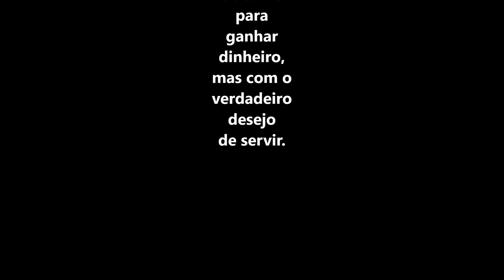Primeira carta de Pedro 5 versículo 2 - O rebanho de Deus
2 Aconselho que cuidem bem do rebanho que Deus lhes deu, e façam isto de boa vontade, como Deus quer, e não de má vontade. Não façam o seu trabalho para ganhar dinheiro, mas com o verdadeiro desejo de servir.